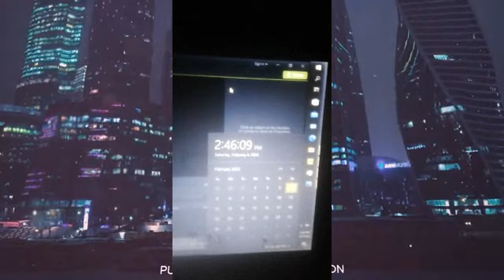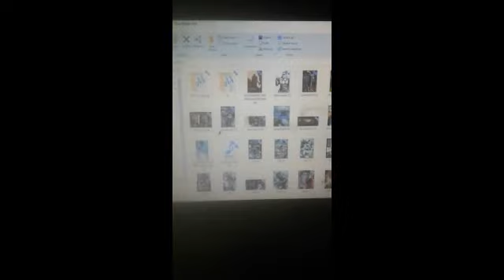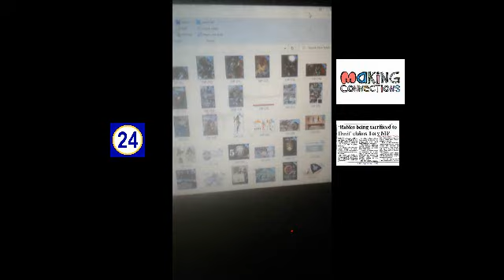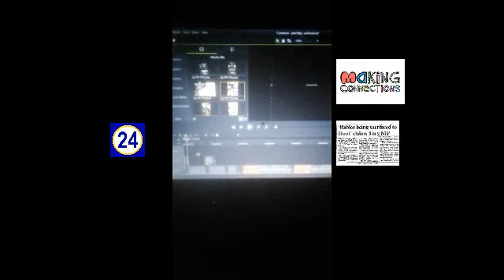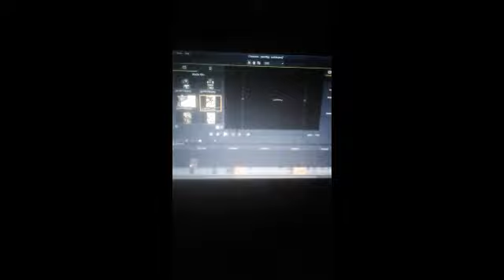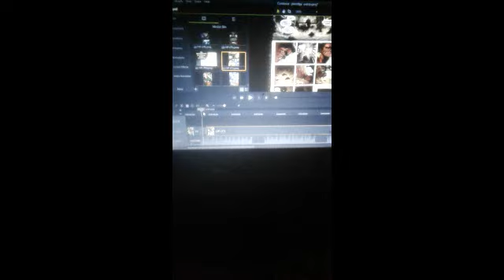INSERT vs SUPPORT vs PACKAGES the prudents the 5th stone bermudas triangled 9/10 physic graveyard sh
800 plus projects
80 plus subs
2014/2023

all projectts are in dedication to sacreficed infants only
as these are y final projects
as i will

present the last of my videos on infants
the 3 cases

as the 1st infant has enslaved every nation in america

there is no way around it ..
im held hostage
n on top of that theres

major science on grand kids AN FREE MASONS AS THE 1ST INFANT CASE N GRANDMAS N GRAND DADS U NO HOW THIS ENDSS SOON  LOLL